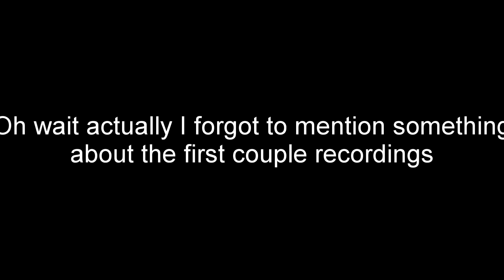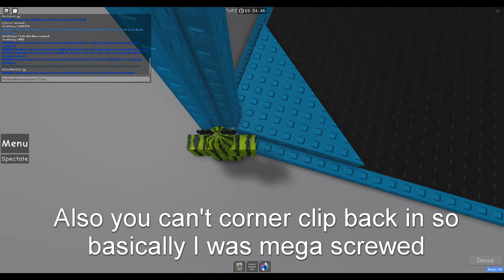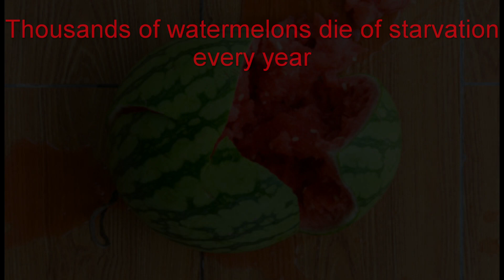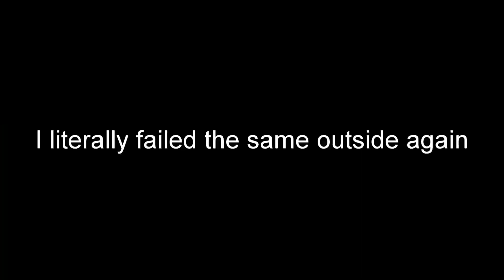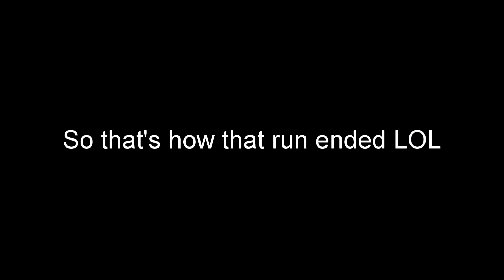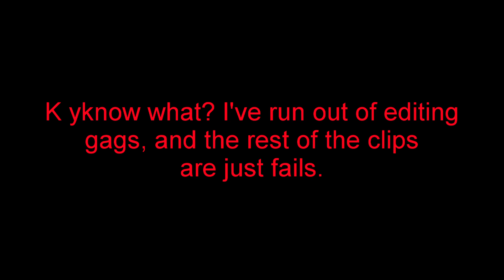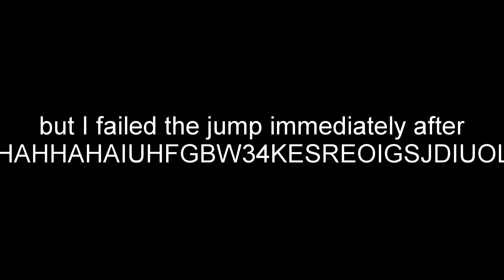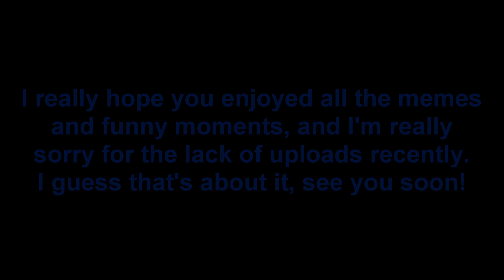The ToPZ Experience (JToH)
aaaaaa this video took forever to make but I hope you enjoyed lol
we back bois